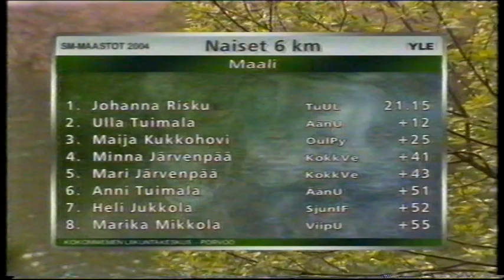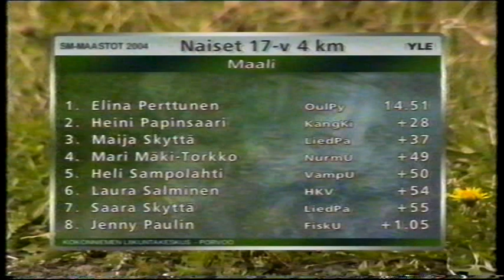SM-maastot Porvoo 2002 osa 3/4